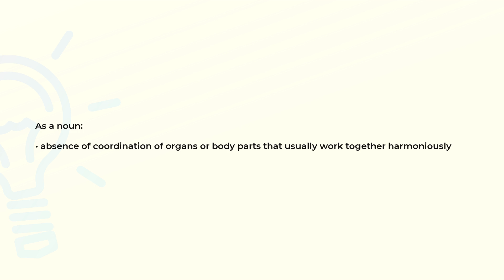What is the meaning of the word ASYNERGY?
Definition and spelling of the word ASYNERGY.

(00:00) Intro
(00:07) As a noun
(00:17) Spelling

As a noun (00:07):
• absence of coordination of organs or body parts that usually work together harmoniously